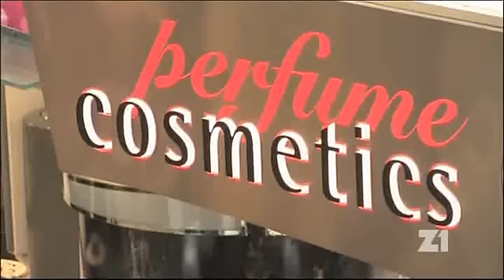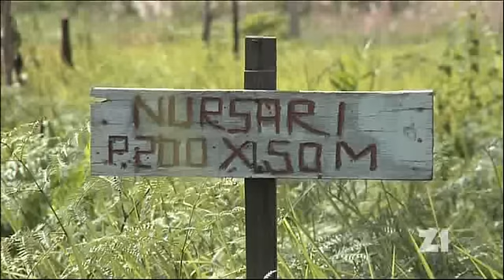Indonésie: Zkáza kvůli palmovému oleji (2009)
Krátký dokument o tom, jak palmové plantáže v Idonésii vytlačují vše živé. Zdroj Z1.